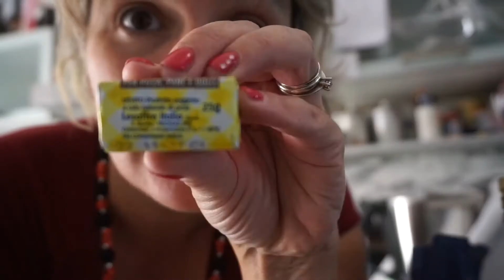VLOG: MI TAGLIA UN DITO - Max Maggio Family Vlogs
VLOG: MI TAGLIA UN DITO - Max Maggio Family Vlogs ⏩⏩⏩ Altri video li trovi Qui

Vlog di una Giovedì in famiglia Maggio. Sono in compagnia di due amiche, il Max è a giocare a Rugby, preparo una pizza e vi svelo il segreto per fare una pizza fantastica. Finita le cena inizia il divertimento, io Jessica e Patrizia iniziamo a sistemarci le unghie... che risate!! Jessica teme che gli possa tagliare un dito!! Alla fine il risultato non è stato per niente male. Buona visione!

Non sposatevi mai... Buona visione da Max Maggio family vlog.

⭐ vlog di coppia, Siamo una coppia con tre figli e ci piace viaggiare e raccontare cosa accade in una famiglia di 5 persone... a manca anche il cane! All'appello, Max, Rossana, Tommaso, Arialaura, Olivia e Gustavo un boxer di 33 kg.

La mia Attrezzatura:
Camera - Sony alpha 5000l
Camera - GoPro hero 4 session
Occhiali da sole Italia Indipendent

Si ringrazia:
⭐Honda italia per averci portato in giro